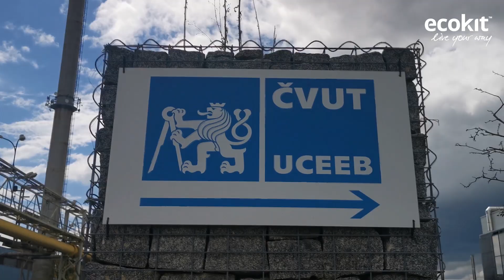R&D / How Strong is the ecokit 3.0 Corner Joint? Stiffness & Torque Testing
In this video, we put the ecokit 3.0 corner joint system to the test, assessing its rotational stiffness and torque load capacity. These rigorous physical tests are designed to ensure that the corner joint system can withstand real-world conditions, delivering both strength and durability in every build.

The corner joint is a critical component of any modular construction, especially when it comes to providing structural integrity and resisting rotational forces. By testing its stiffness and torque load capacity, we’re able to confirm that ecokit homes can handle the demands of everyday life, from environmental stresses to the stability required for a long-lasting structure.

These tests are essential to the ongoing innovation and engineering behind ecokit, ensuring that our sustainable, prefabricated homes not only meet but exceed industry standards for safety and resilience. Join us as we dive deep into the technical side of ecokit, showcasing the advanced construction methods that make our homes stronger, more durable, and ready for anything.